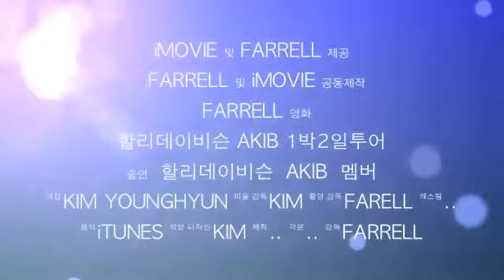할리데이비슨김영현AKIB 동호회 전곡항투어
네이버 밴드 AKIB동호회 김영현입니다.
같이 하실분 언제나환영 입니다.카카오톡 아이디 benz1863으로 연락주시면 초대해드립니다.
 가입해주세요~~언제나환영입니다.
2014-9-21 할리데이비슨 AKIB 동호회 홍천화로구이
투어